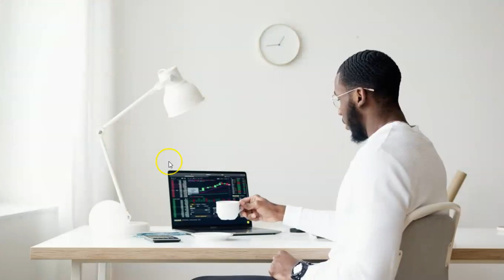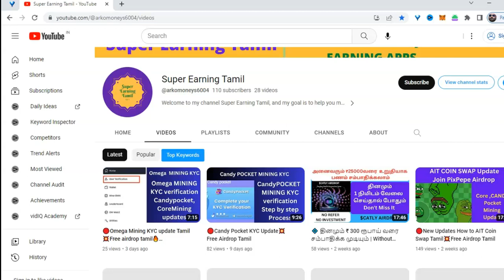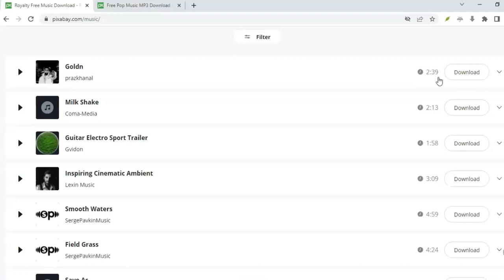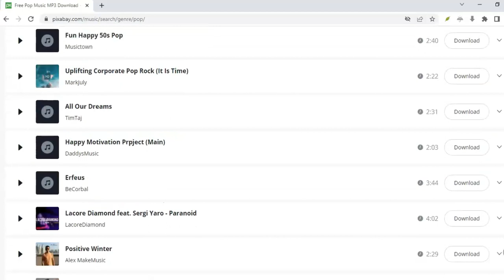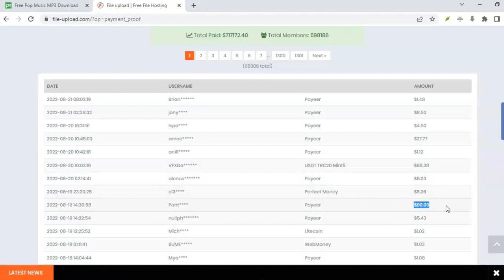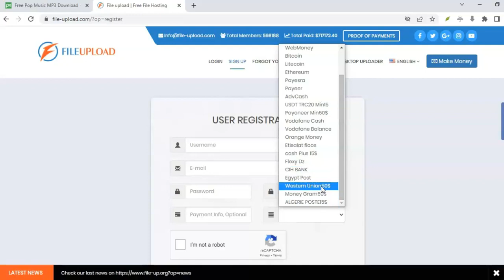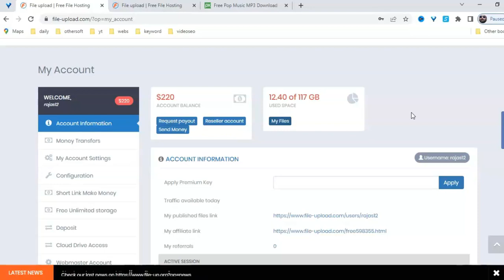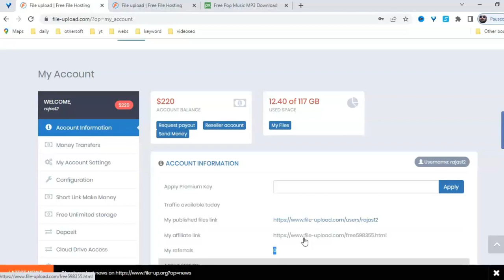✅EARN ₹1150/Day By Listening To Music!🔴Online Jobs At Home🔥Work From Home Jobs✅Make Money Online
In this video, you'll find Step by Step Tutorial of Best Work From Home Jobs & Earn ₹1500 Daily, Best Online Jobs at Home In Tamil Work From Home Online Jobs in Tamil Earn Money Online Tamil 2023.

(Do Not Miss This following opportunities)

🔴Earn ₹55000 Core Mining Airdrop Tamil ✅ MINE $OEX free Airdrops from SATOSHI APP Daily 888$ prize(Do Not Miss This opportunity very good project)

Here is My Another Channel Super Earning tamil,

➡️ Any doubt's & Suggestions
👉 Message telegram :- @raja k

If you're a student, working person, or housewife who is searching for good and Best Work From Home online & make money Online Jobs then you have come to the right place.
If you want me to do more such AL J TECH videos,